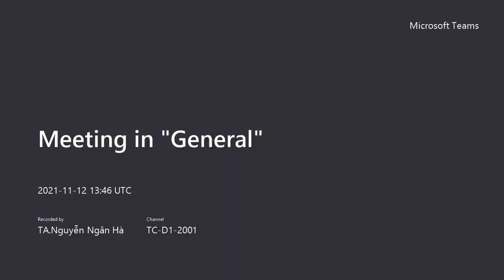CEC Timescity_TC-D1-2001_Presentation U17&18_Minh Giang